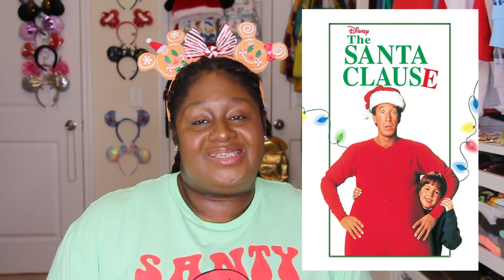VLOGMAS DAY 4 | TOP 5 FAVORITE DISNEY MOVIES | REGGISVSGCLOSET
Lets talk my top 5 favorite Christmas movies!

AMAZON PRIME FREE 30 DAY TRIAL
AMAZON STUDENT 6 MONTH TRIAL
AMAZON PRIME DISCOUNT

My Equipment:
Vlog Camera
Vlog Gimbal
Main Camera
On Camera Mic
Ring Light
Lapel Mic
Phone (LGV60)

Current Sizes:
12-14 Jeans
0s 1s 2s Torrid
1x 2x Plus Sizes
L XL Straight Sizes

Please Comment if you made it till the end or just want to say HEY!

XoXo Regina XoXo